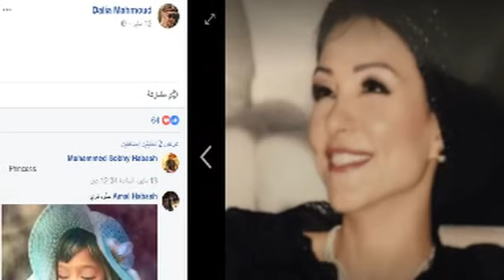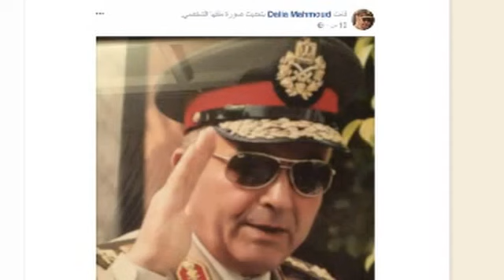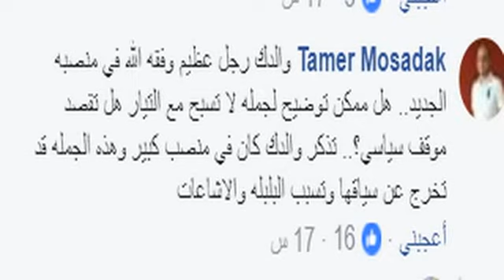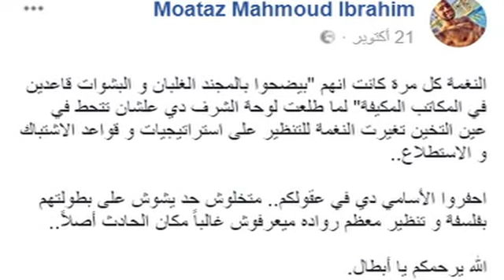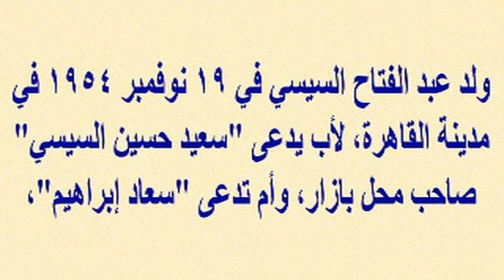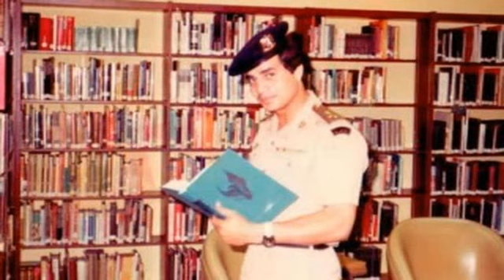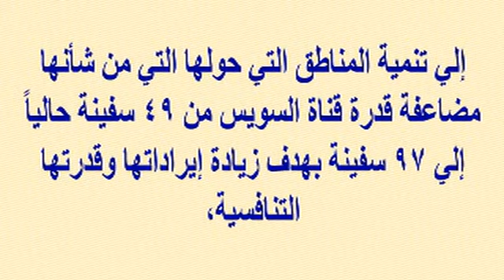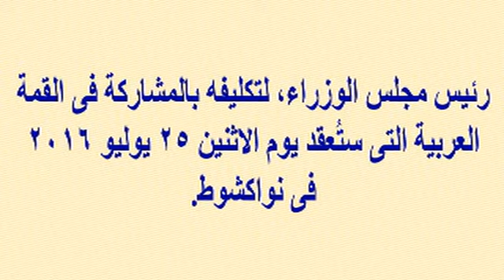سر يعلن لأول مرة بشأن ملابس زوجة الرئيس السيسى ورد فعل زوجة نجلها بعد إعفاء والدها من رئاسة الأركان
وبرجاء زيارة مدونتى الجديدة على الرابط
  وشكرا

سر يعلن لأول مرة بشأن ملابس السيدة الأولى...ورد فعل زوجة نجل الرئيس السيسي بعد إعفاء والدها من رئاسة الأركان